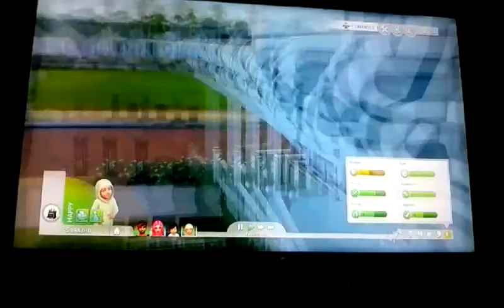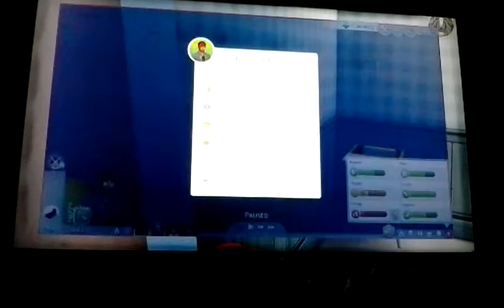Sims 4 Shadonia Family 5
Shadow and Sonia continues to take care of their daughters.